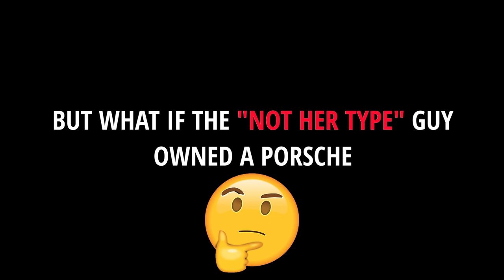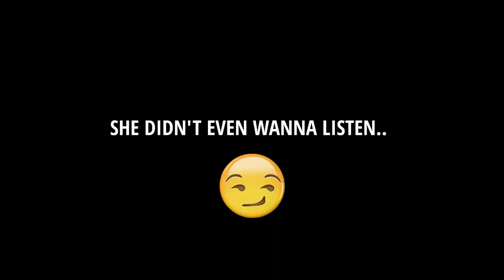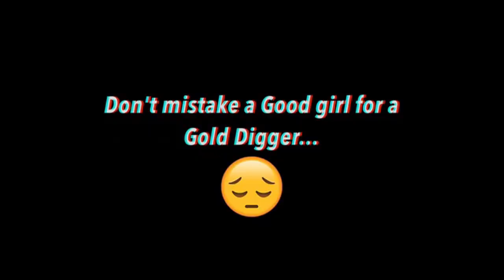GOLD DIGGER PRANK PART 100! **didn’t end well**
Today we find nothing but a Pure Gold! A Gold Digger Fell in Love NOT With ME But My PORSCHE! SMH **BAD IDEA**